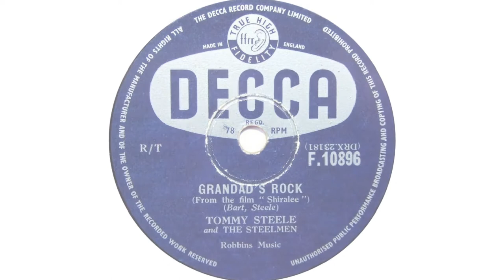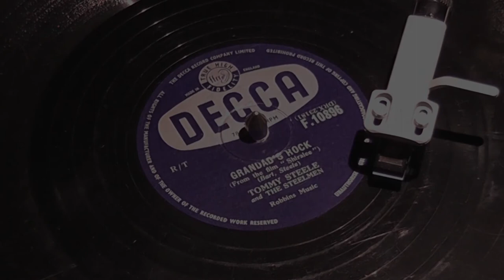Tommy Steele And The Steelmen - Grandad's Rock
from Decca 78rpm (F 10896) from August 1957